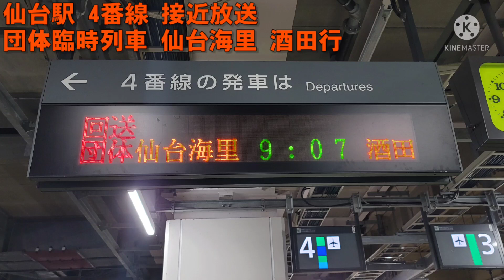【流れるのか…!?】仙台駅 団体臨時列車 仙台海里 酒田行 ミニ自動放送集 スタンドアローン宇都宮型ATOS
収録日 2021/07/04
仙台駅にて、7/3.4にHB-E300系の海里という列車を使い、仙台海里という名前で運行され、1日目往路(酒田→仙台)、2日目に復路(仙台→酒田)で運転しました。放送が気になったので、駅で収録しましたが…これは…というので、最後まで聞いてくださいね。
発車メロディーは実際このようになってたそうです。